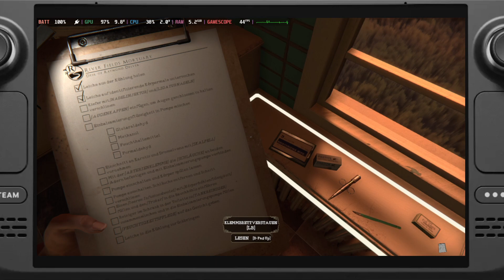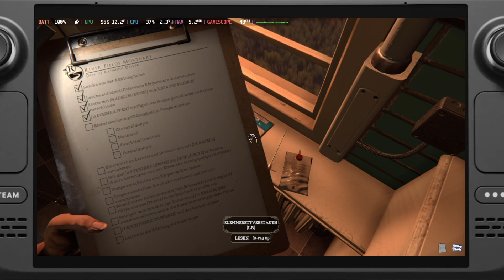Angezockt • The Mortuary Assistant • auf dem Steam Deck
Heute gibt es Bio´s Eindruck von The Mortuary Assistant auf dem Steam Deck!
Viel Spaß!